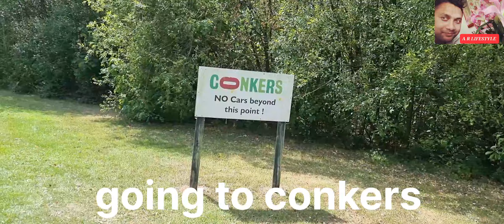"Enjoy the Great Outdoors at CONKERS"